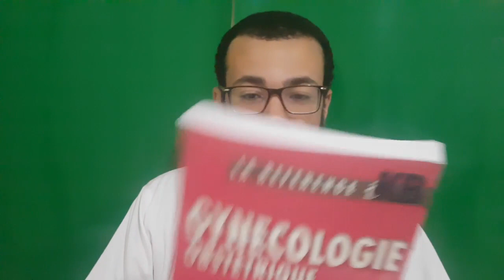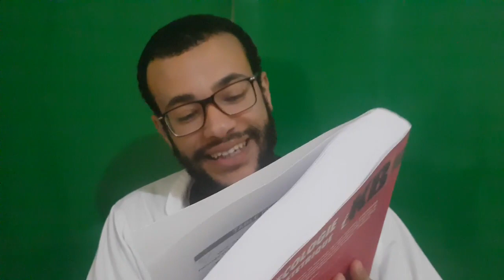livre kb de gynecologie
voila une petite présentation  de livre  KB Gynécologie obstétrique ECN édition 2017 écrit par Blandine COURBIERE, Xavier CARCOPINO, éditeur VERNAZOBRES GREGO